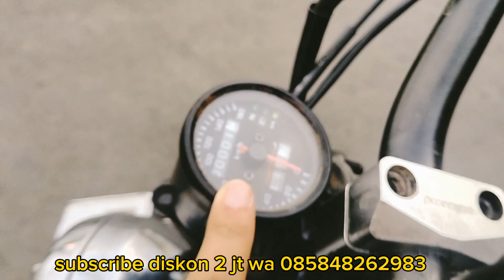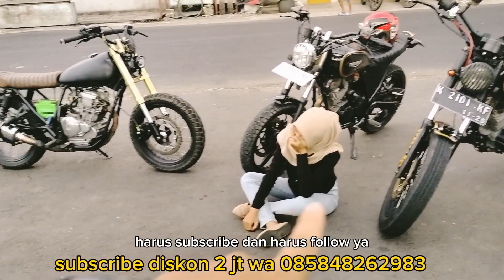OBRAL MOTOR HEDON DISKON 2 JUTA BGUS MLUS BSA TKAR TMBAH CASH KRDIT MURAH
bismillah selamat datang di said grosir motor Banjarnegara
📍Unit nego
📍Bisa tempo tanpa bunga
📍Bisa kredit
📍bisa jual beli tukar tambah
📍bisa jasa pajak mutasi dan balik nama

berhadiah langsung
Smua surat komplit
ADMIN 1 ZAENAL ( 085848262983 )